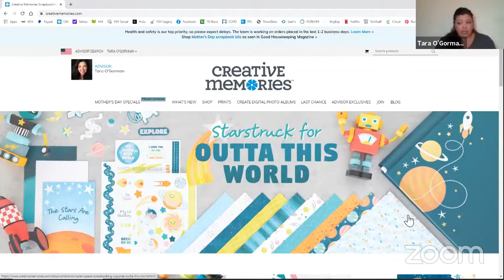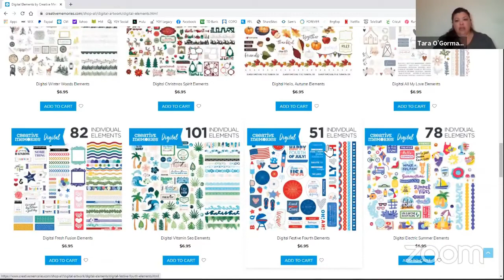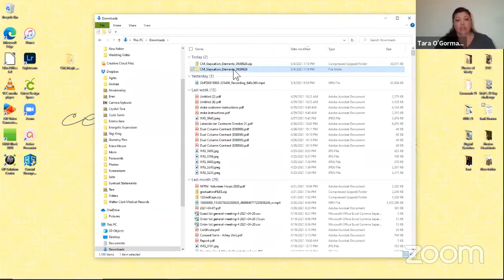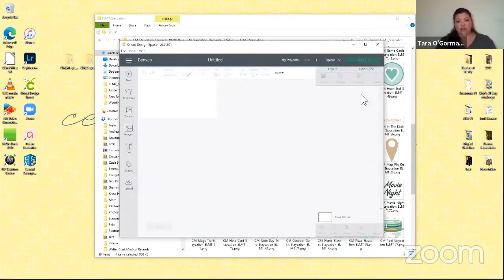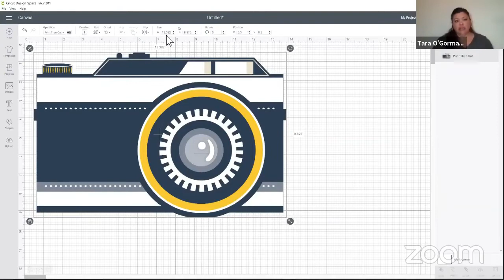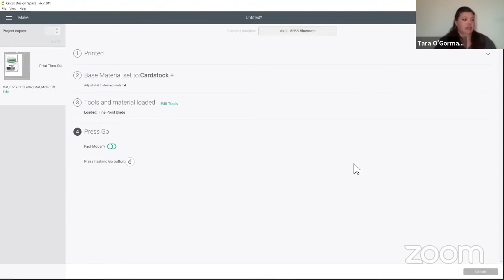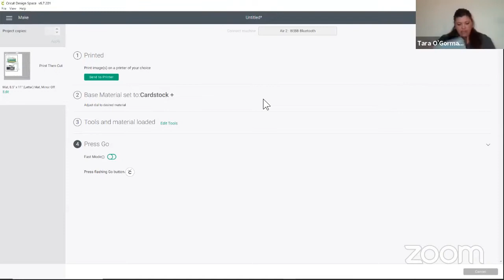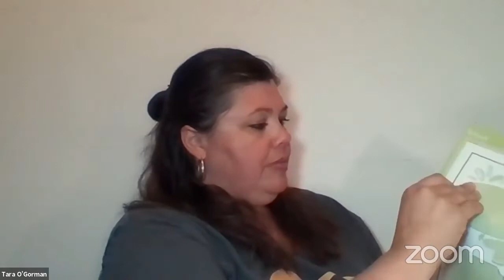Techie Tuesday (Using Digital Artwork in your Paper Albums)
I have been helping busy people complete photo projects since July 2000.

Proud to be a Creative Memories Advisor and a Forever Ambassador.

I love hosting SCRAPPY ladies at in person and online events.

Tara O'Gorman